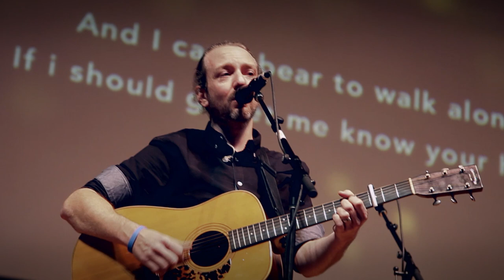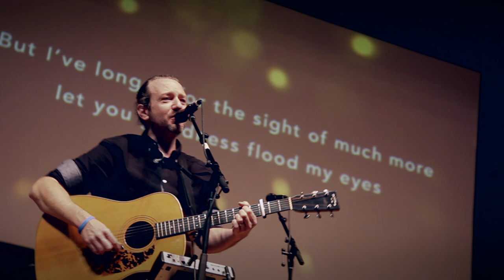The Desert -The Story of Moses - Ft Sean Carter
Download and Listen to "The Desert" from Turn Up The Lights

The Desert is the story of Moses from Exodus 33

Verse 1:
If Your Glory does not go with me
Then do not bring me up from here
For the desert with You is better
Than milk and honey without You near

Chorus:
And I have come to find You Lord
Please show me who You are
And I can't bear to walk alone
If I should go then let me know Your heart

Verse 2:
And I have journeyed with clouds of glory
And burning fires in the night
But I've longed for the sight of much more
Oh let Your goodness flood my eyes

Bridge:
Oh God my God
You have called me out by name
You have raised me up
You have led me to this place
Lord remove the veils
Let me look upon Your face
'Cuz all I ever wanted was to know You
And even paradise is hell without You